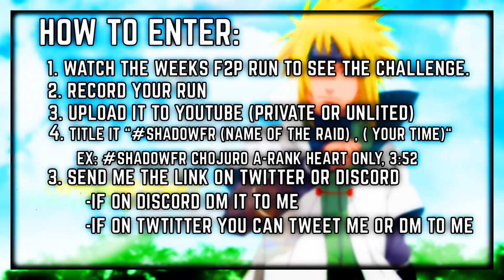New Series Idea? Fan Races!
20 Likes???

How to Enter:
1) Watch the weeks F2P run to see the challenge.
2) Record your run
3) Upload to YouTube (Public or Unlisted)
4) Title it “ShadowFR (name of the raid)(challenge) , ( your time)“
ex: Shadowfr Chojuro A-Rank Heart Only, 3:52
5) Send me the link on Discord or Twitter.

Today we are going to be telling you how to enter to have your fastest time on a raid showcased on the channel.

Naruto Shippuden: Ultimate Ninja Blazing! Limit Breaks

Squad!